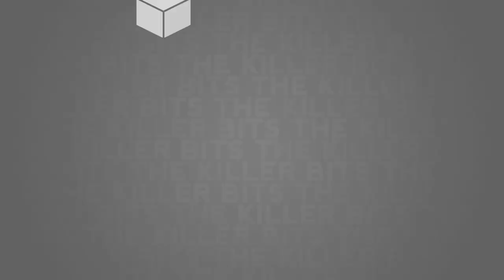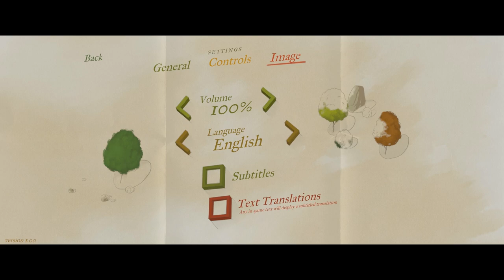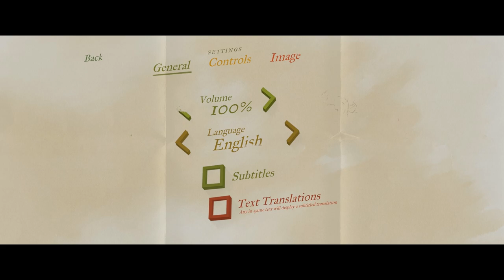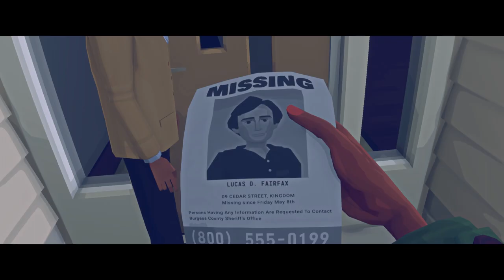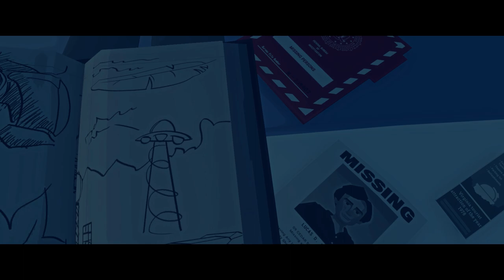Virginia | PC Gameplay & First Impressions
Jon is on assignment, this week, with the F.B.I. as he joins the investigation into missing child Lucas Fairfax in the picturesque state of - Virginia.

Developed by Variable State with the help of the folks at 505 Games, Virginia is a non-linear, non-dialogue, first-person narrative experience where you take on the role of F.B.I. Agent Anne Tarver hunting for the missing boy Lucas Fairfax in the picturesque town of Kingdom, Virginia. But if Twin Peaks has taught us nothing its that all is not as it seems in small town America as things as liable to get a little twisted in this colourful yet dark noir thriller.

And you can downlaod and play this demo for yourself off of the Virginia page on Steam